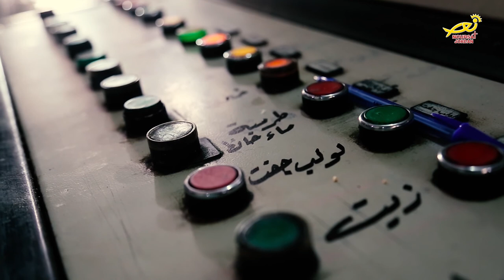نورسات الأردن : موسِمُ قطفِ وعصرِ الزيتون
بدأ في مختلفِ مناطقِ ومحافظاتِ المملكة موسِمُ قطفِ وعصرِ الزيتون / ، حيث يشهدُ هذا القطاعُ تطوراً مستمراً / ، بوجودِ معاصرَ حديثةٍ لزيتِ الزيتونِ / منتشرةٍ في كلِ المحافظات  ، -/ - نورسات قامت بجولةٍ على مزارعِ الزيتون ومعاصرِ الزيت وأعدت التقريرَ التالي -